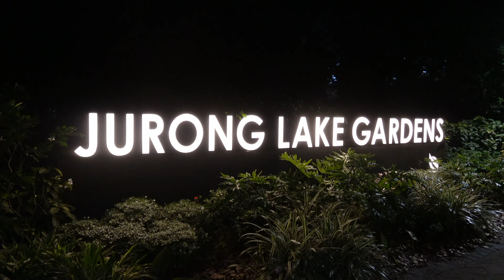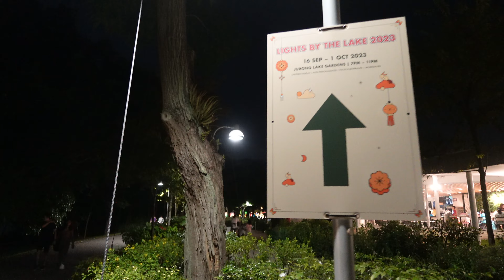Exploring Lights by the Lake, Mid-Autumn Festival 2023, Jurong Lake Gardens, Singapore!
Come along with today to check out the lights by the lake in honour of the mid-autumn festival. We will show you the lights and explain a tiny bit of what we (more Bodhi) understands about the festival that involves laterns and mooncakes! Come along with us!